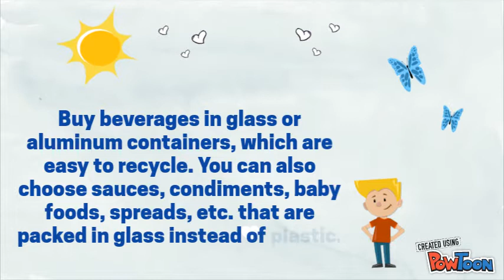Simple Things You can do to save the earth 2